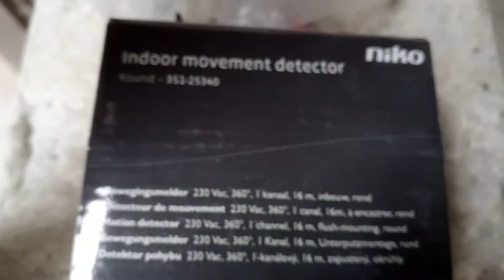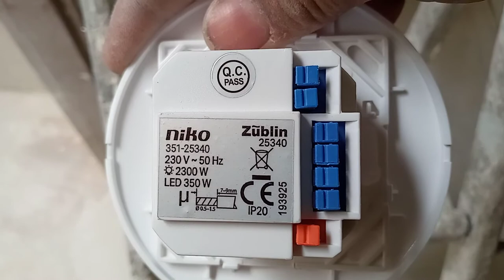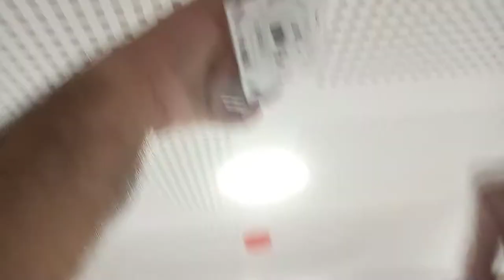How cane indoor movement detector niko 353-25340 instalishan paris